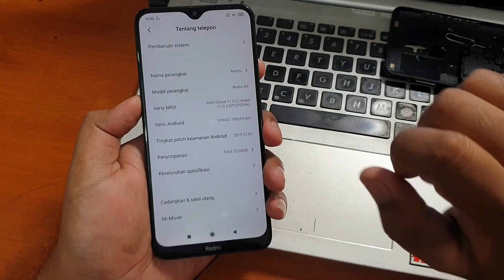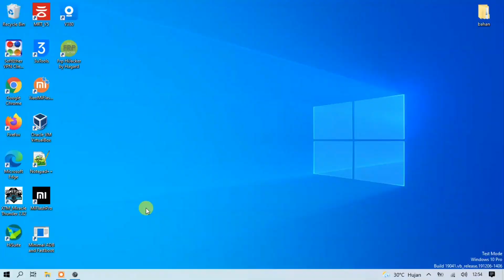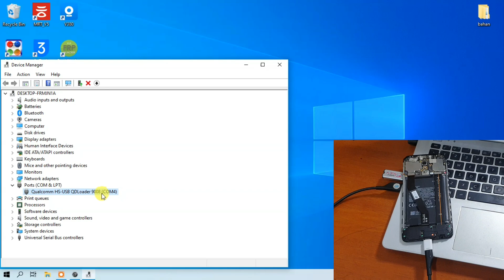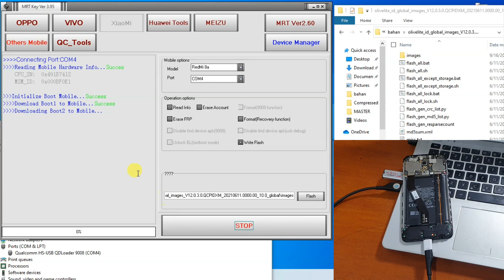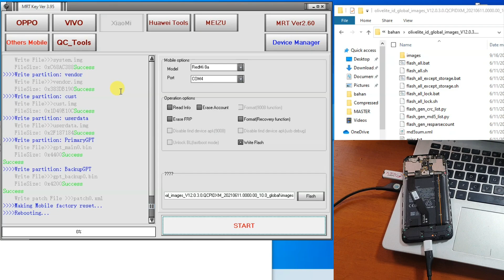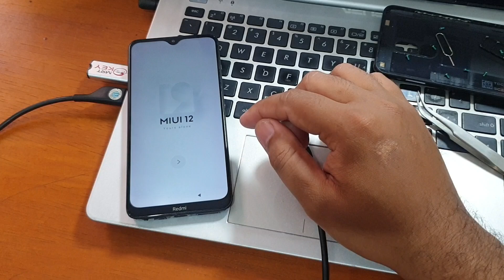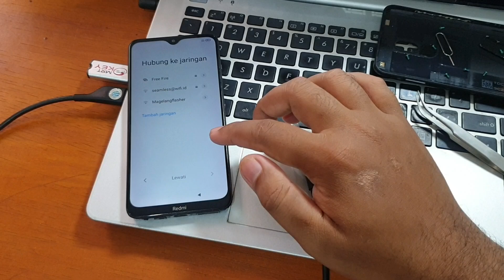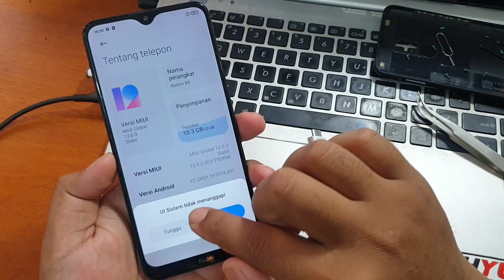Cara Flash Redmi 8a (olivelite) full firmware tanpa auth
Cara Flash Redmi 8a full firmware tanpa auth menggunakan mrt key dongle dengan metode flash edl mode 9008. Untuk firmware redmi 8a silahkan bisa diunduh pada tautan dibawah ini.